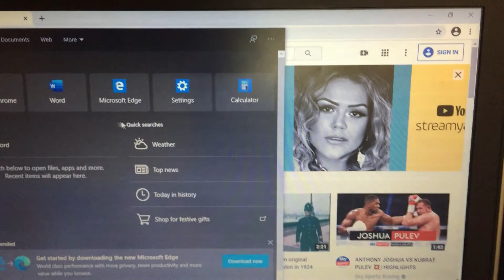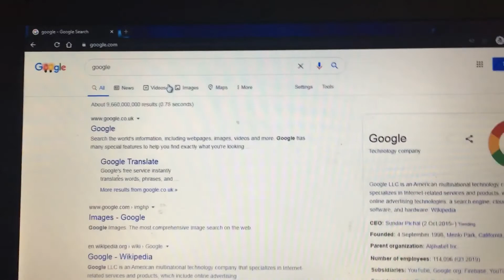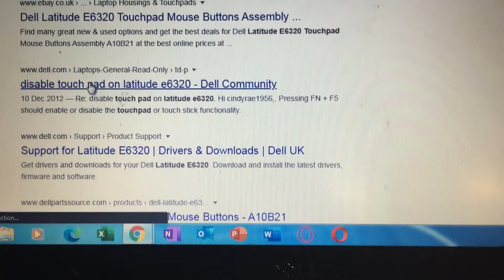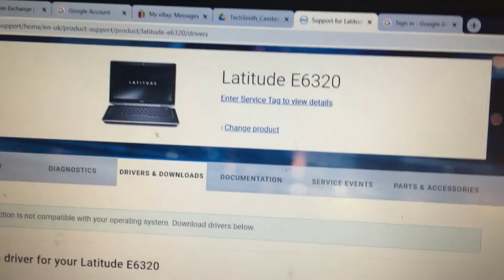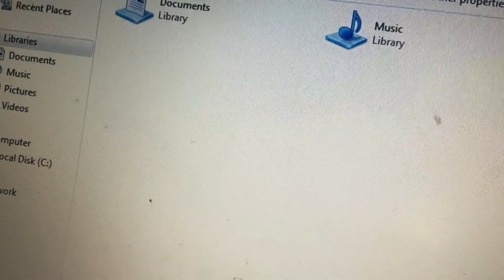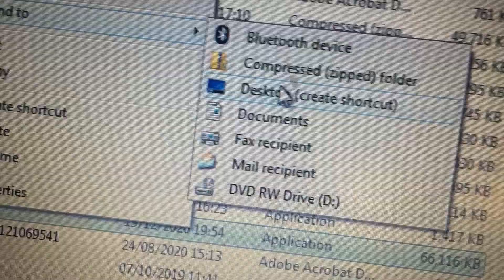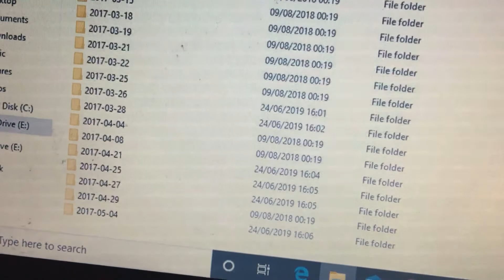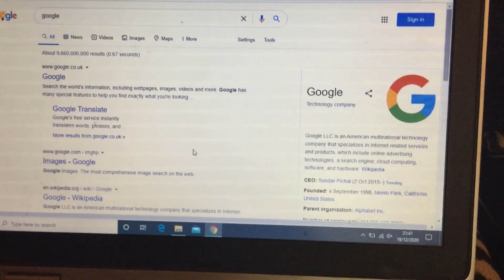scrolling cursor ,touchpad, mouse problem حل مشكلة مؤشر الشاشة !!!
fix scrolling cursor ,touchpad, mouse problem laptop fix حل مشكلة مؤشر الشاشة !!!
كيفية تصليح فأرة اللابتوب. مشكلة تمرير المؤشر ولوحة اللمس